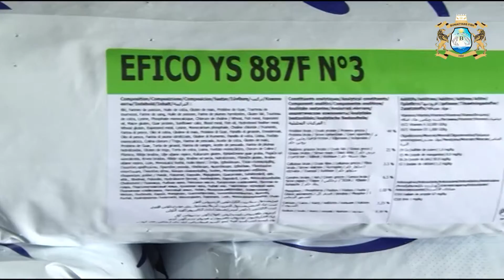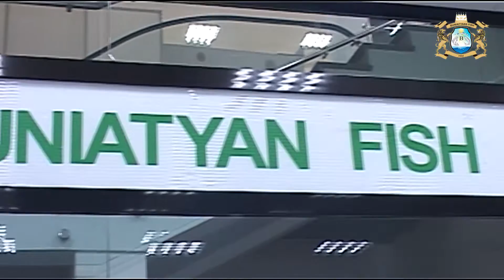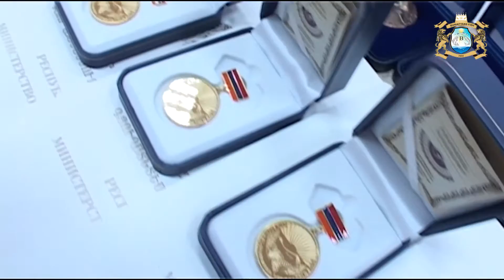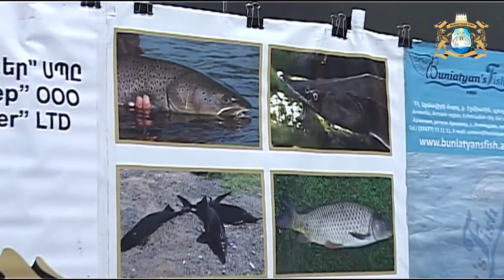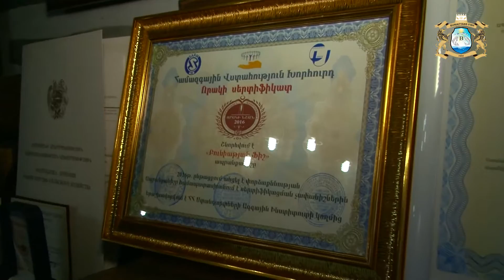Buniatyan Fish // Հայր և որդի Բունիաթյաններ